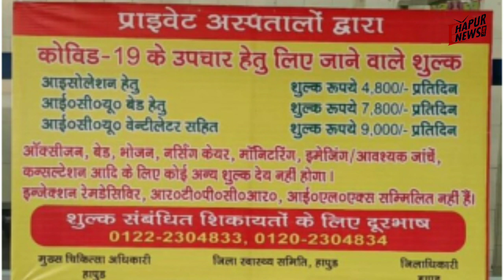News Bulletin: देखिये आज की हापुड़ की बड़ी खबरें